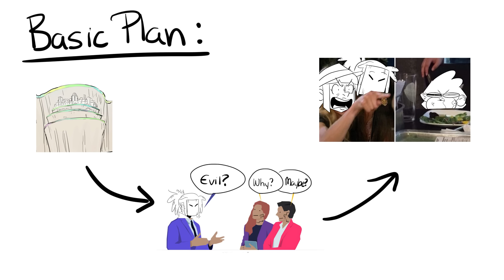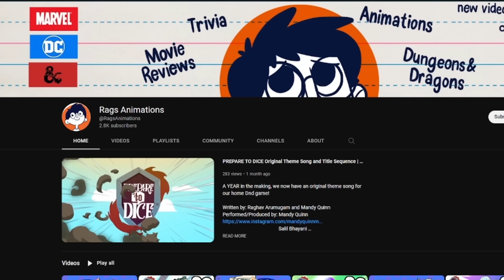D&D Story: Ending an entire Species?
Support us maybe?

Yes we play 3.5 D&D :D (FG Book in 5e)

1) “The Long Dark” By: Scott Buckley
2)"In Search Of Solitude" By: Scott Buckley
3)”Decoherence”  By: Scott Buckley

4) “The Arrival | DARK AMBIENT HORROR SOUNDSCAPE” by: MONST3R Music

5) “Emergent”  By: Scott Buckley
6) “The Encounter”  By: Scott Buckley

7) “Tears in Rain” By: Scott Buckley

WEEEEELLLLL That was a lot huh? I can feel the panic because you gotta remember, I WAS AT THE TABLE, I was pure panic. SO, 25mins...I'm tired, but it was worth it... in the end. Hope you guys liked it. Definitely my most intense voice recording session as well haha. ANYWHO, I'm hoping to have the next ep out byyyy. end of april??? WE SHALL SEE. Thank you all for the love and support we've been getting lately for our other projects as well. At the end we're really just a bunch of friends making stuff hoping others with enjoy it as much as us.
Stay safe out there, love you